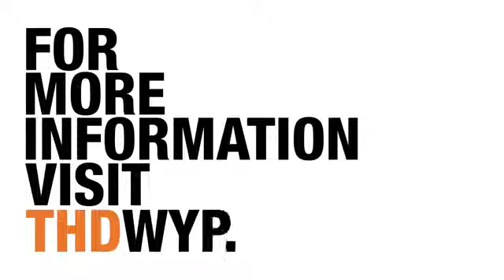Multibruska Dremel DSM 20 - Projekt lišta (EN)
System DREMEL DSM 20 - Vynikající viditelnost: pro přesné řezání.